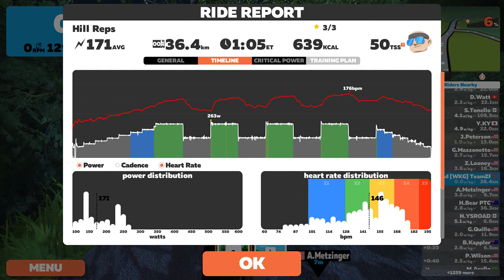CRIT CRUSHER - Hill Reps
First workout of Zwift’s Crit Crusher flexible Training Plan.